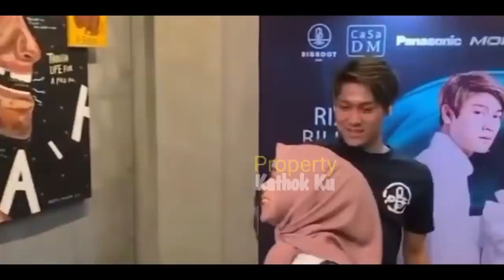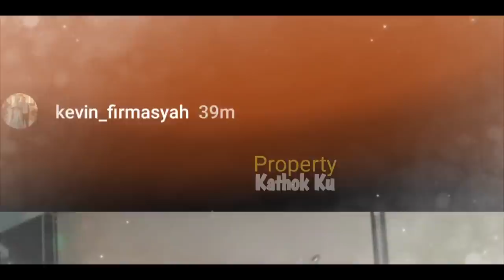Di Backstage!! Rizky Billar TELPON LESTi ?? Usai Semarak Indosiar JENGUK AYAH LAGi?? dan???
Jangan Lupa: _
Thankz!!..